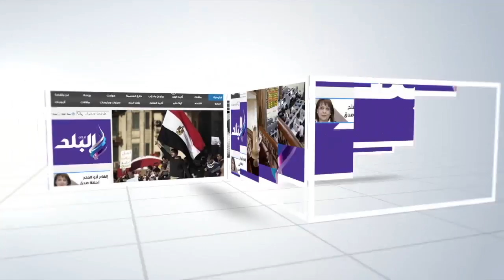صدى البلد | إيمان البحر درويش: أشكر الدولة على تقديريها لرموز الفن بعد رحيلهم